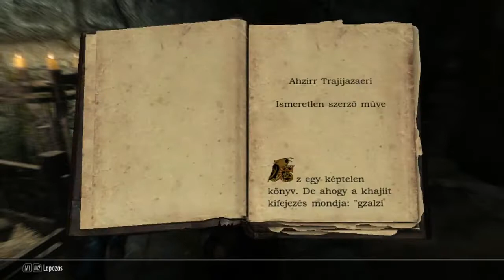Skyrim - 66. rész (Tiltott legenda - összekovácsolás, Találd meg a könyveket)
Rögtön egy sárkány kerül az utunkba, egyébként meg végre egybekovácsoljuk a Gauldur amulettet, és hordhatom az eddigi legjobb nyakláncot! :) De előtte megdobálgatnak minket :D

Helyszín:
Nyugatfolyam-szikla
Télvári akadémia
Hullóparázs-erőd - különös drágakő

Küldetések:
Tiltott legenda - összekovácsolás
Saarthal mélyén befejezése
Találd meg a könyveket